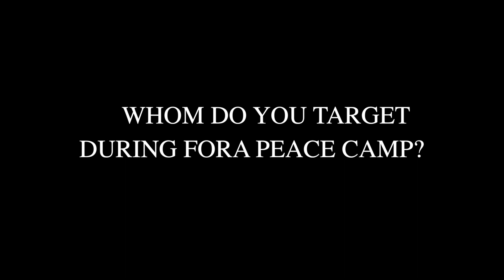FORA PEACE CAMP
Herder Peace Camp involves bringing together different warring communities to solve their problem amicably and share available resource